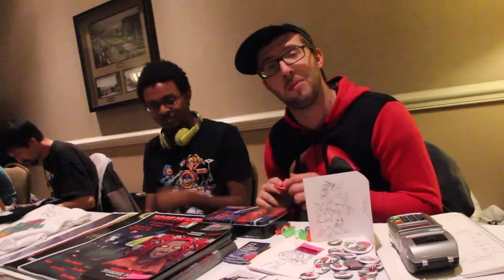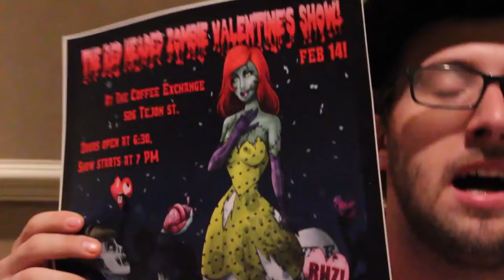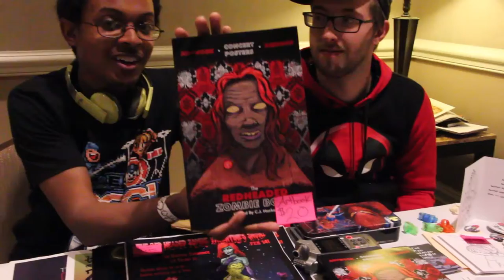The Redhead Zombies at Galaxyfest 2014